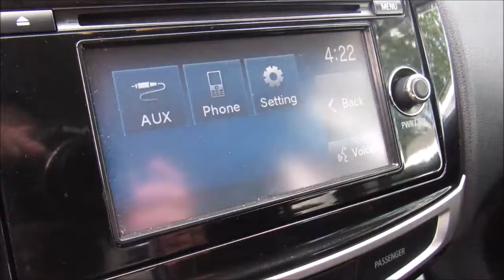2015 Mitsuibishi Outlander SE 4WD